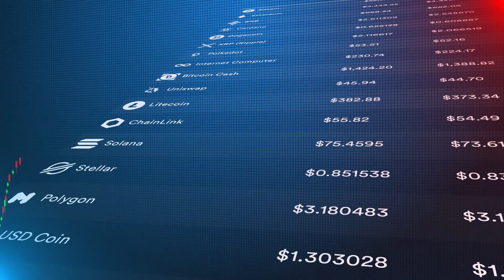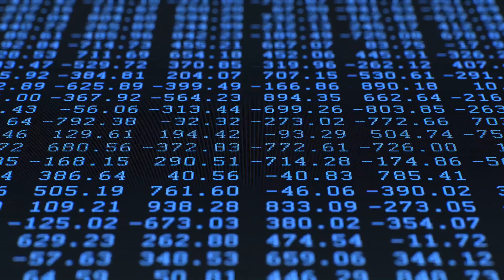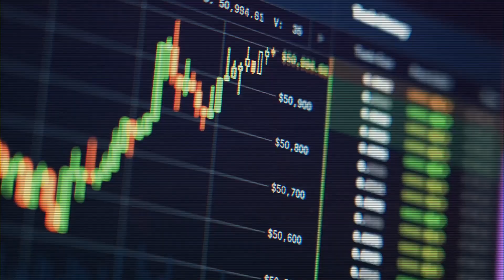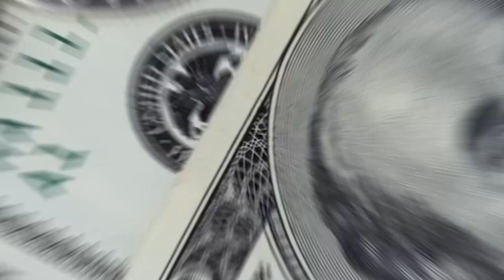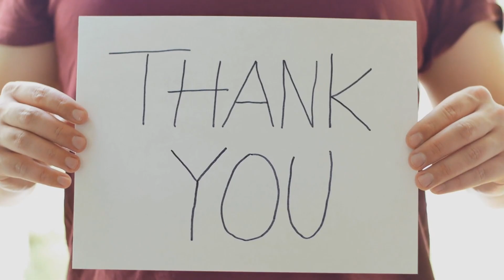Grasping the Fundamentals of Blockchain Technology in the Context of Bitcoin | Financial Education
Welcome to Stock Market Catalyst, your go-to channel for all things related to the exciting world of finance and investment. In this comprehensive video, we delve into the fundamentals of blockchain technology and its significance within the context of Bitcoin and the broader cryptocurrency market.

Join our expert host as they break down the intricacies of blockchain, the revolutionary technology that powers cryptocurrencies like Bitcoin. Discover how this decentralized, immutable ledger system functions, ensuring transparency, security, and trust in the digital realm.

Gain a deep understanding of Bitcoin, the pioneering cryptocurrency that continues to captivate investors worldwide. Explore the concept of mining and how it facilitates the validation of transactions, allowing Bitcoin to operate independently from traditional financial institutions.

Learn about the unique properties of Bitcoin that make it a popular investment choice, including scarcity, divisibility, and fungibility. Explore the concept of digital wallets and how they enable users to securely store and transact with their cryptocurrency holdings.

In addition to unraveling the intricacies of Bitcoin, we also provide valuable insights into the broader crypto market. Discover the various types of cryptocurrencies, their use cases, and the factors that contribute to their volatility.

Whether you're a seasoned investor looking to expand your knowledge or a beginner eager to grasp the fundamentals of blockchain and cryptocurrencies, this video is a must-watch. Equip yourself with the essential knowledge and insights needed to navigate the exciting world of Bitcoin and the crypto market.

Don't miss out on this educational journey into the fascinating realm of blockchain technology and its impact on the financial landscape.